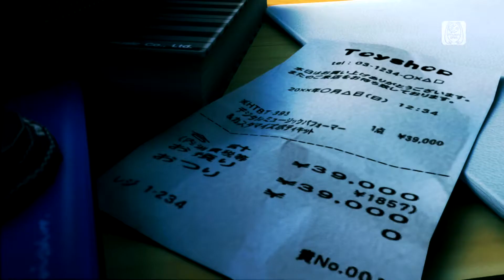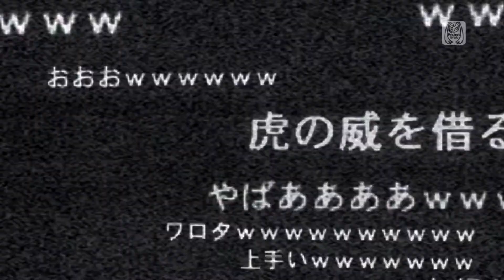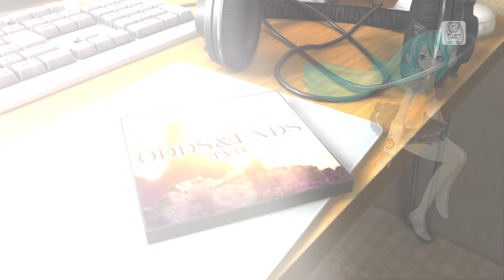【PS3 Project Diva F】 ODDS&ENDS - English Sub Romaji Lyrics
Music & Lyrics: ryo(supercell)

Hatsune Miku, Kagamine Rin, Megurine Luka, Meiko and Kaito.

初音ミク  Project DIVA- f